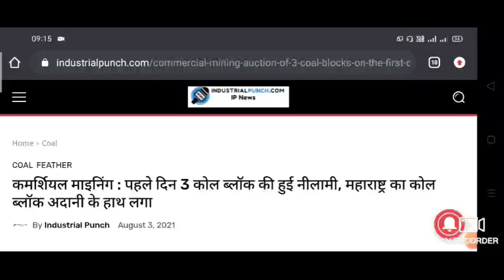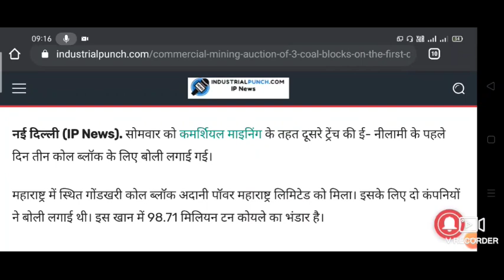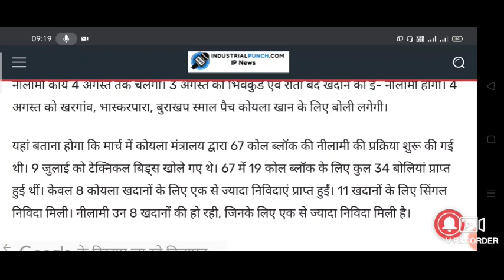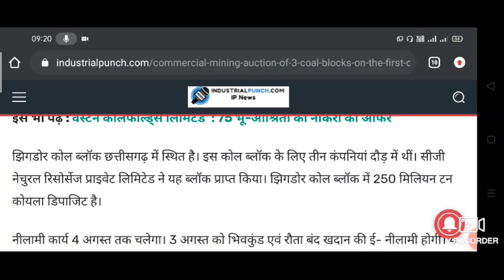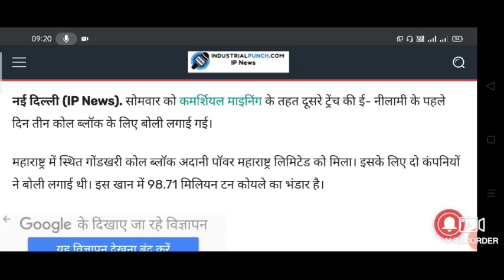झारखंड, छत्तीसगढ़ और महाराष्ट्र के Coal Block को बेचा गया? 67 Coal Blocks बेचने की हो गयी शुरुवात?